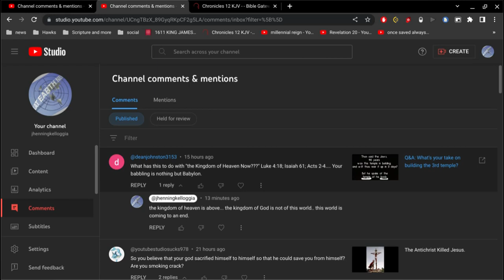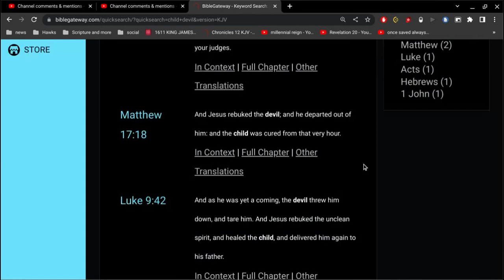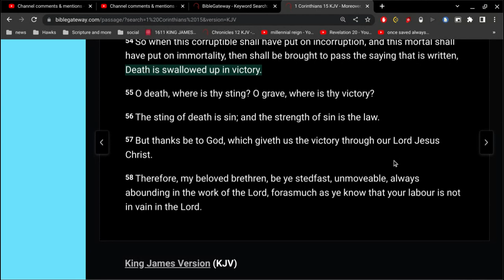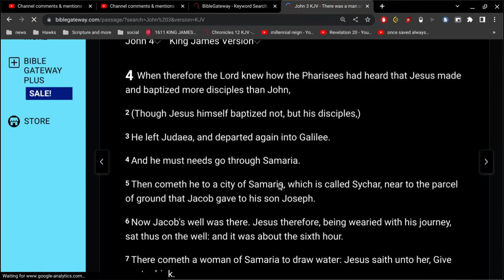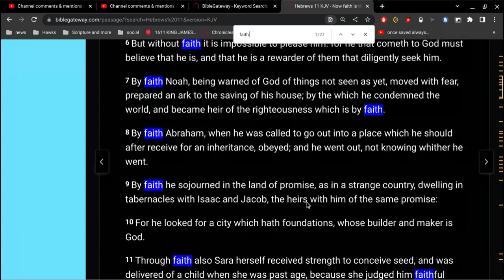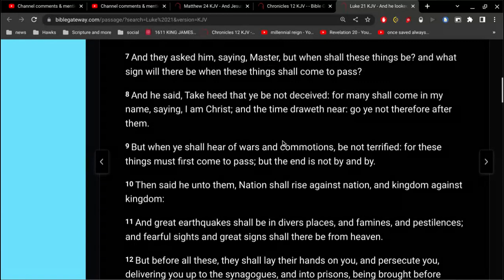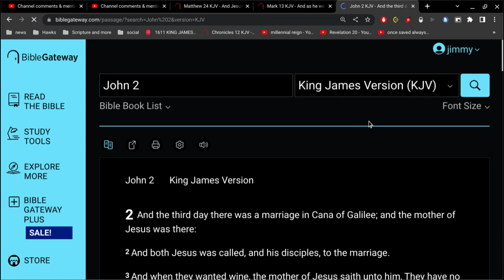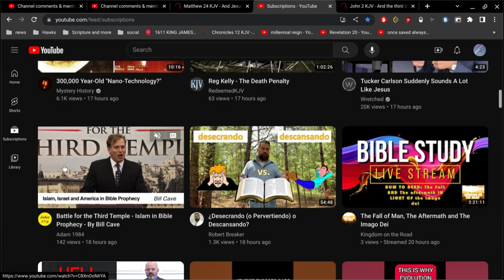1st Resurrection 2nd Death 3rd Temple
we live in a world of mass confusion
but thanks be to God... we are not of this world..
we are strangers in a strange land.